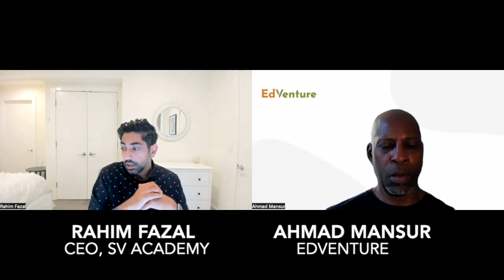Closing the Talent Gap with Tech Sales Training | Rahim Fazal, CEO SV Academy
Rahim Fazal is the CEO, SV Academy, a highly ranked bootcamp that focuses on preparing individuals for employment opportunities in the tech sale profession. Rahim is quick to point out that the tech sector isn’t simply software engineers and UX designers. Tech sales professionals are often the highest earners in a company with endless growth potential. Rahim says that companies are clamoring for individuals with human-centric skills embodied in mindset, problem-solving, communication and relationship management.

In our conversation with Rahim, we talk about his motivation for starting SV Academy, after successfully launching and selling two start-ups to Silicon Valley tech giants. Moreover, we cover his assessment of the opportunity and skills gap in tech sales position; how his own non-traditional path into tech entrepreneurship influenced his decision to start SV Academy. Last, Rahim shares how SV Academy works as an education and training company, working directly with companies seeking skilled sales talent.